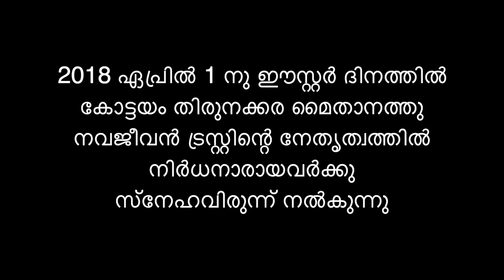Navajeevan serving food for the needy on Easter at Kottayam Thirunakkara Maidanam 01-April-2018.